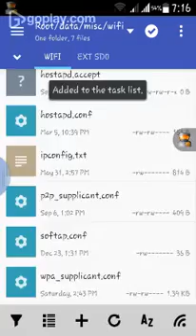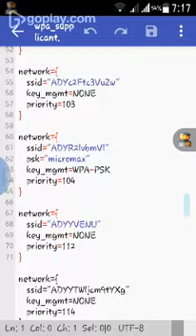How to find Saved wifi Password on Root Android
How to find saved wifi password on root Android. This video shows how to find saved wifi password on root android device. To find saved wifi password on android device, you need to follow below steps:

1) A rooted android device.
2) Download MiXplorer or Root Explorer.
3) Now Open Mixplorer and navigate to root/data/misc/WiFi.
4) Open the wpa_supplicant.conf file.
And there you can see list of saved WiFi password on your android device.